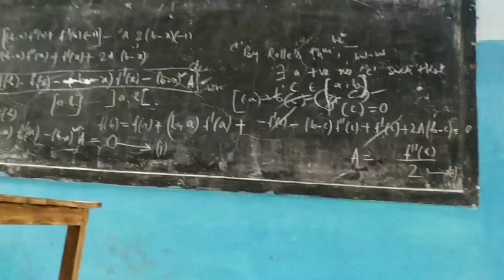THB college 🔥 JAMUGURi Science Laboratory scene 🔥 chemistry chemical blast 👻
THB is a college name. I am a student of this college.

Full address-
      Established _1963
      Principal_ Dr. Ajit Hazarika
      Location_Near Jamugurihat (Karchantola)

      This all content are mine. I am Manoj. This all original work by me.
Like this in future.